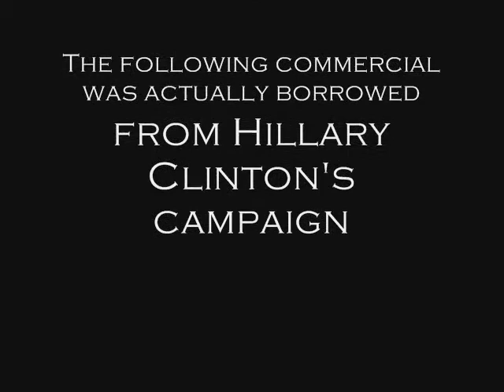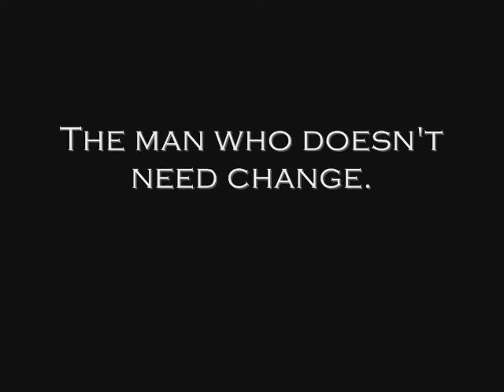Brent Bishop for President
Brent Bishop for President 2008. A short film about a campaign trail for a young and nieve hopeful for the Presidential canadacy.